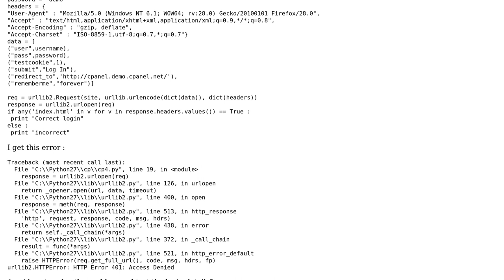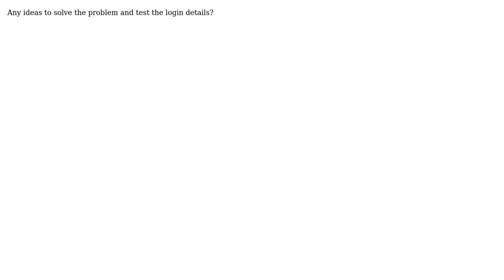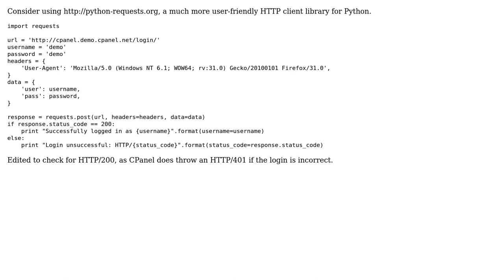Python login to my cpanel with python (2 Solutions!!)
Python login to my cpanel with python